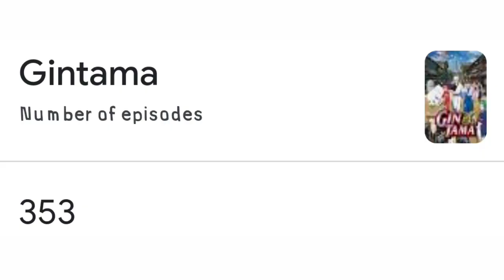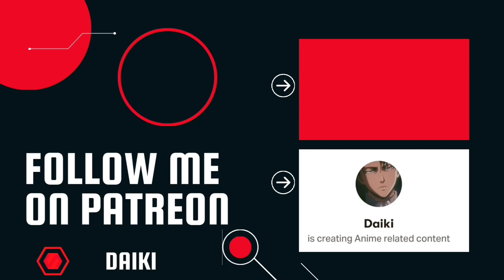Gintama is a masterpiece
Hello! I've partnered with your FREE comic library, BILIBILI COMICS! Read now

Chapters-
0:01 // Introduction
0:28 // Intro
0:36 // Suggestions
1:18 // Plot
2:00 // Characters
3:02 // Dark humour
3:46 // Theme

Gin Tama (銀魂, lit. "Silver Soul") is a Japanese manga series written and illustrated by Hideaki Sorachi. Set in Edo, which has been conquered by aliens named Amanto, the plot follows life from the point of view of samurai Gintoki Sakata, who works as a freelancer alongside his friends Shinpachi Shimura and Kagura to pay the monthly rent. Sorachi added the science fiction setting to develop characters to his liking after his editor suggested doing a historical series. It was serialized in Shueisha's Weekly Shōnen Jump from December 2003 to September 2018, later in Jump GIGA from December 2018 to February 2019, and finished on the Gin Tama app in May and June 2019.

In this video I'll talking about the different aspects which makes the gintama a masterpiece.